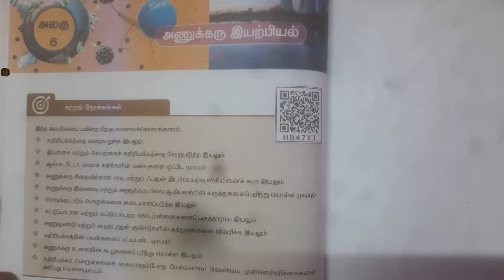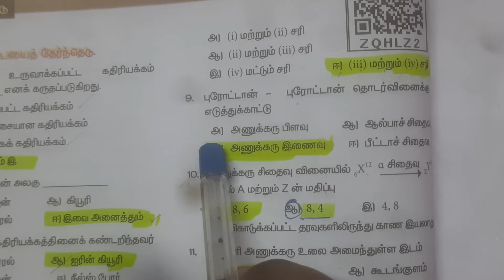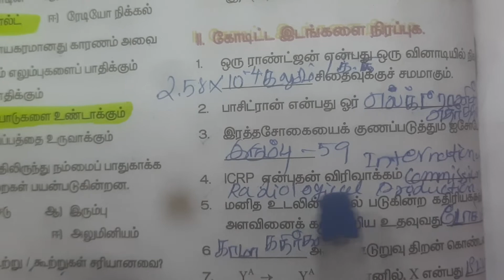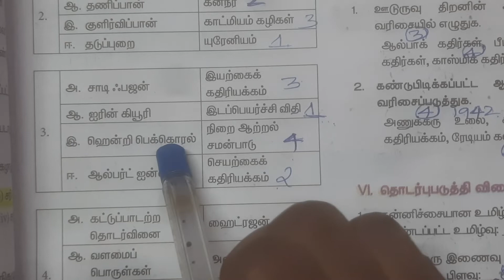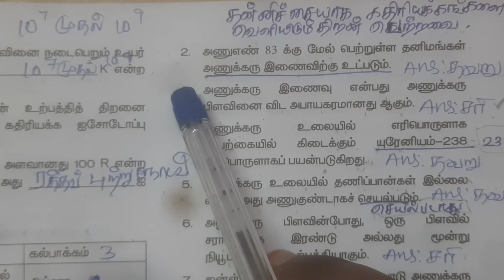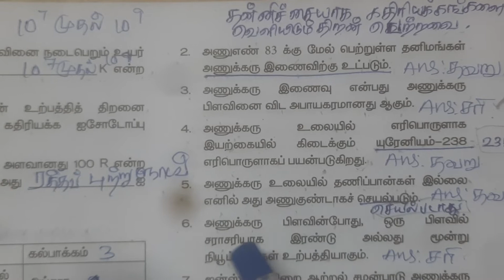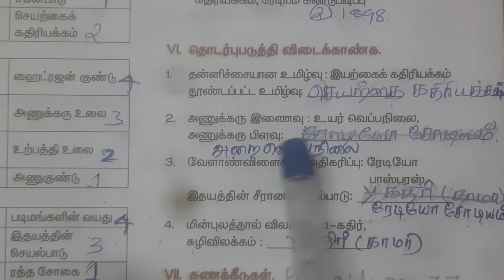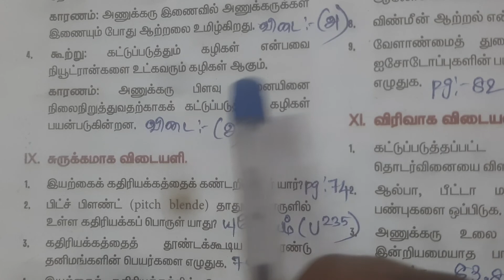10th Std Science Lesson 7 | அணுக்களும் மூலக்கூறுகளும் | Book Back Answers